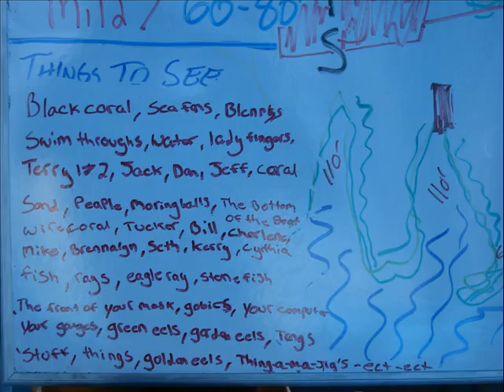Nekton Rorqual - April 21-28 2007 - Liveaboard Luxury Diving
Great fish photos by Dan. Spent a week diving on this beauty.